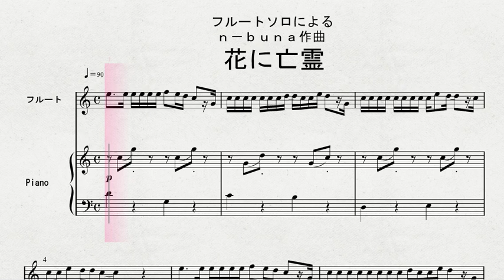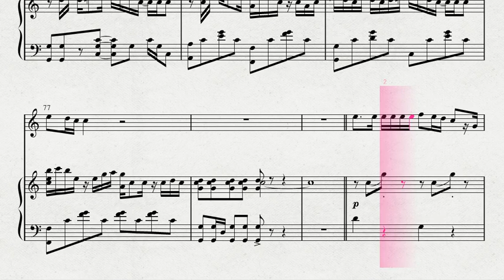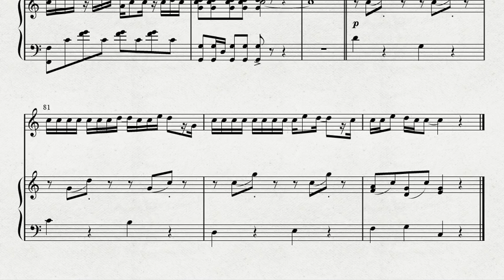フルートソロによる ｎ－ｂｕｎａ作曲 「花に亡霊」／ヨルシカ